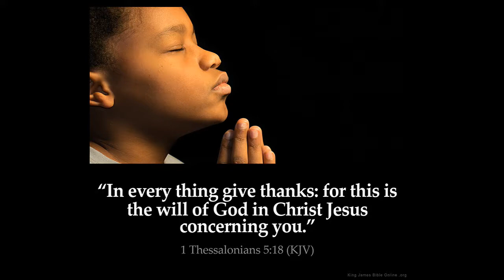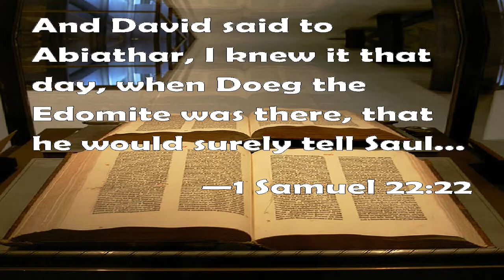2017-11-22 CCJV Psalms 50, 51 and 52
Calvary Chapel Jurupa Valley - Pastor Greg Rondeau continues teaching from the Bible covering Psalms 50, 51 and 52